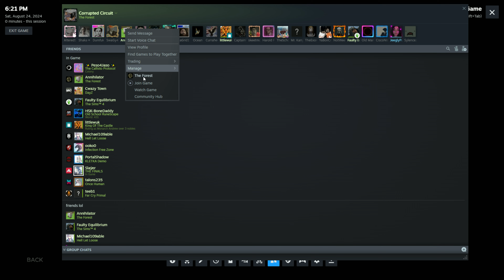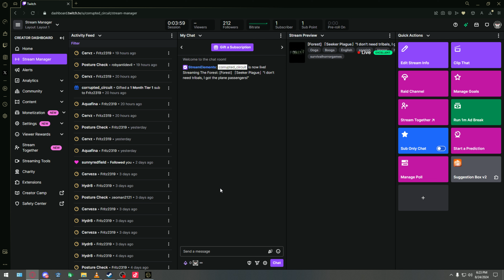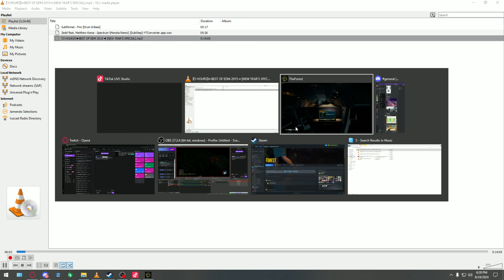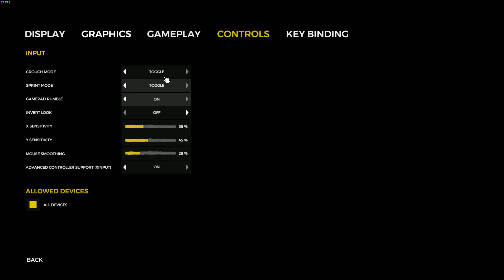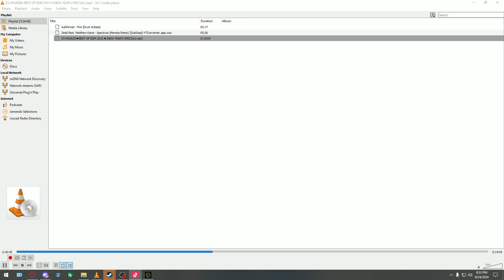[The Forest] Something something, tribal hunt!